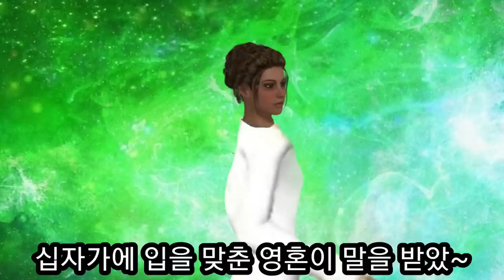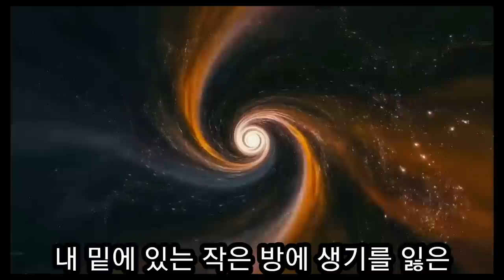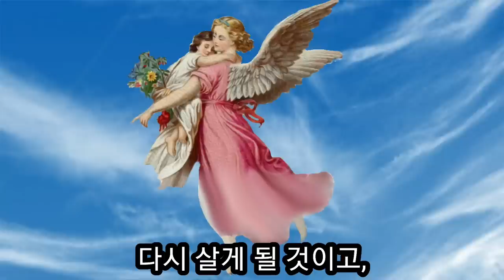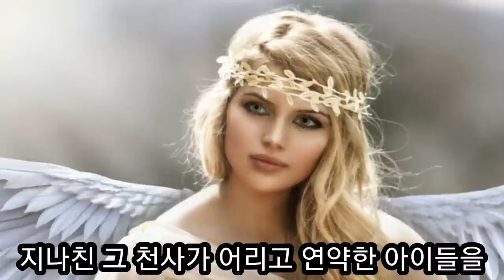(어린아이 천국) 어린아이가 죽어서 천국에서 자란 소년 (매리에타 데이비스)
할렐루야!
어린아이가 죽으면 아기를 돌보는 아기의 낙원에  속한 천사가
아기들의 영혼을 맞이하여 영의 세계로 데리고 가서 이땅에서 부모님이 돌보는 것보다 더  주님의 사랑으로 아기들을 돌보아 줌으로써 아기들이  행복하게  살며  성장하여 가는 것을 보고온 매리에타의 어린이천국에 대한 간증입니다.